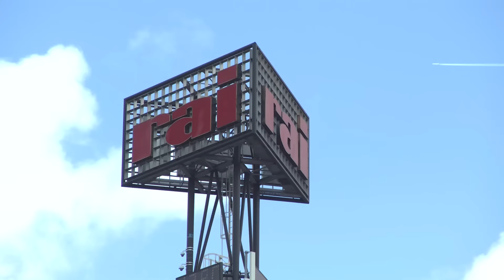PROVADA Journaal dag 2 met Frits Sissing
Frits Sissing geeft een kijkje op dag 2 van de PROVADA met als dagthema verleiding. Hij interviewt verschillende mensen op de beursvloer.